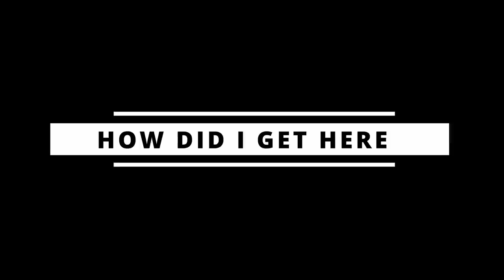OBEAH MAN IN JAMAICA ?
Obeah otherwise known as witchcraft or voodoo is the practice of malignant magic,spell casting and healing traditions used to either ward off evil or bring harm to someone else.
This was originated in the continent of Africa.
Over the years, obeah has been demonized and is portrayed as curses,blood sacrifices etc.
The jamaican government, like other Caribbean government, acted quickly to ensure that obeah remained a crime. The 1833 Vagrancy Act prohibited obeah. Although obeah is a criminal offence in jamaica it is still practiced.
Preeflix and its team visited a notorious spiritualist and spoke with him about his gift.